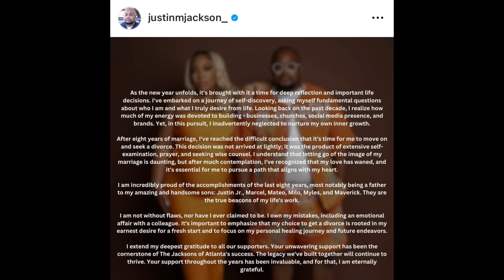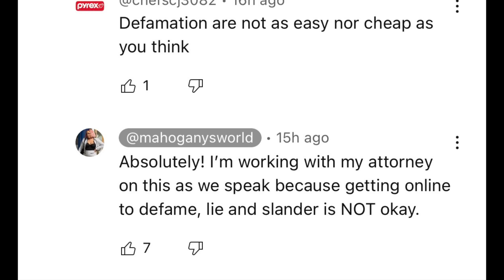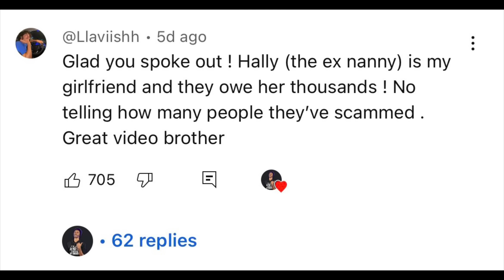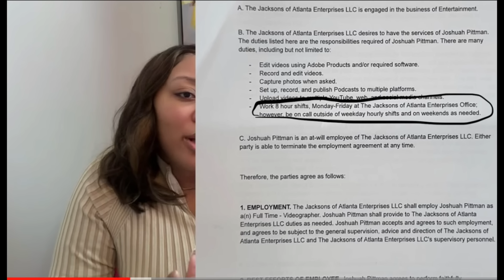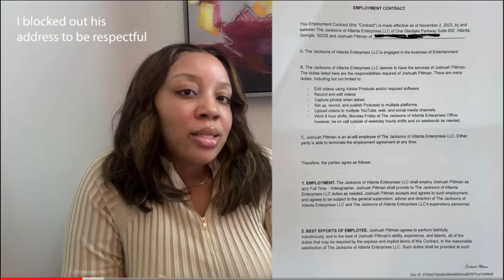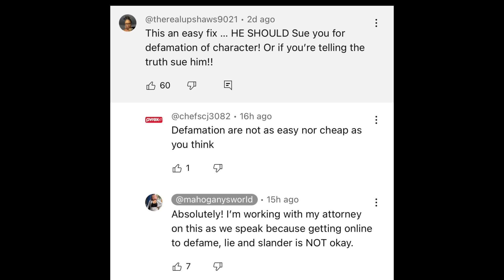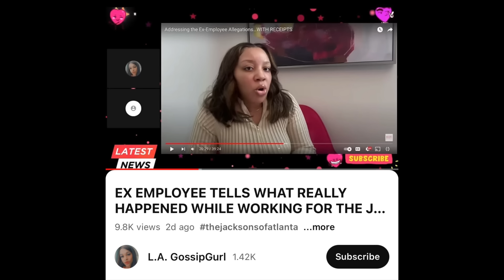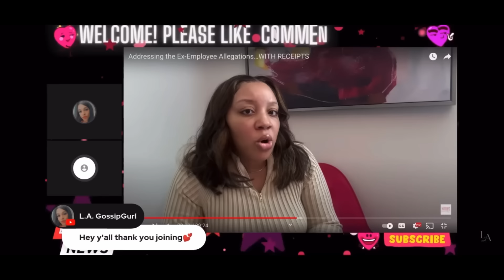The Jackson’s of Atlanta Threaten to Sue for Defamation After Ex-Employee Speaks Out ‼️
Hey everyone and welcome to let’s discuss where we are discussing The Jackson’s of Atlanta Threaten to Sue for Defamation After Ex-Employee Speaks Out ‼️